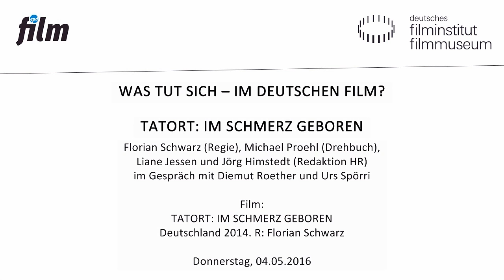WAS TUT SICH // TATORT: IM SCHMERZ GEBOREN // Filmgespräch // 04.05.2016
In Deutschland entsteht kaum ein Kinofilm ohne Beteiligung durch das Fernsehen. Öffentlich-rechtliche wie private Sendeanstalten ermöglichen Filmproduktionen und sind häufig schon frühzeitig mit im Boot. Sie entscheiden mit, welche Kinofilme realisiert werden können.

In dieser Special-Veranstaltung soll daher die Frage beleuchtet werden: Wie sieht die Arbeit eines Redakteurs eigentlich aus? Was sind Erfolgsrezepte, wie verläuft die Zusammenarbeit mit Drehbuchautoren und Regisseuren? Und lässt sich ein Kinofilm heute überhaupt noch von einem Fernsehfilm unterscheiden? Zu Gast sind Redakteurin Liane Jessen und Redakteur Jörg Himstedt vom Hessischen Rundfunk sowie der Regisseur Florian Schwarz und der Drehbuchautor Michael Proehl, die mit ihrem Tatort den umgekehrten Weg gegangen sind: Ihr Hessen-Tatort IM SCHMERZ GEBOREN mit Ulrich Tukur ist ein wagemutiger Fernseh-Tatort voller Kinofilmanleihen, der auch auf der großen Leinwand Eindruck macht.

Deutschland 2014. R: Florian Schwarz
D: Ulrich Tukur, Ulrich Matthes, Barbara Philipp. 89 Min. Blu-ray

Es war ein Tatort, der in die Fernsehgeschichte einging: Die Atmosphäre am Bahnhof Wiesbaden-Erbenheim erinnert an Szenen aus SPIEL MIR DAS LIED VOM TOD (IT/US 1968), HIGH NOON (US 1952) oder DJANGO UNCHAINED (US 2012). Das Ergebnis: Fast 50 Leichen pflastern den Weg von Ermittler Felix Murot (Ulrich Tukur) und dessen einstigem Freund Richard Harloff (Ulrich Matthes), der nach seinem Rauswurf aus der Polizeischule eine Karriere als Drogenbaron in Lateinamerika begann. Seit dem Tod der gemeinsamen Geliebten sinnt Harloff auf Rache an Murot. IM SCHMERZ GEBOREN wurde unter anderem mit einem Grimme-Preis und zwei Goldenen Kameras ausgezeichnet.

Am Donnerstag den 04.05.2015 im Kino des Deutschen Filmmuseums.